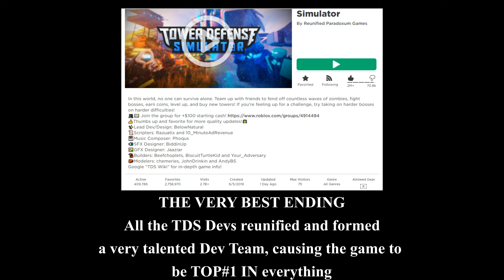Tower Defense Simulator: All Endings Part 1